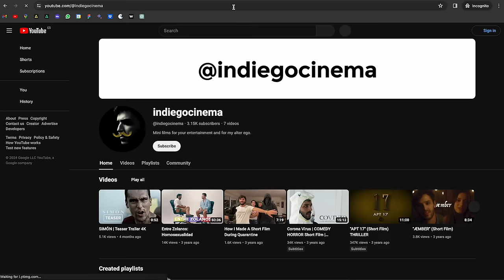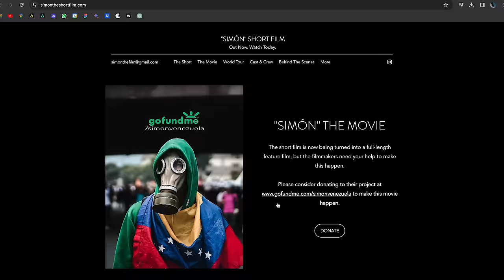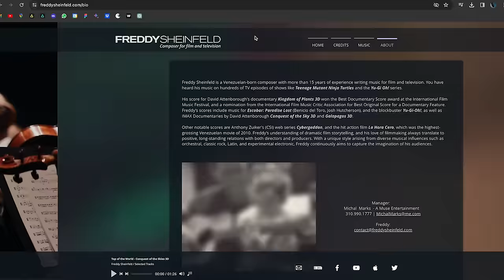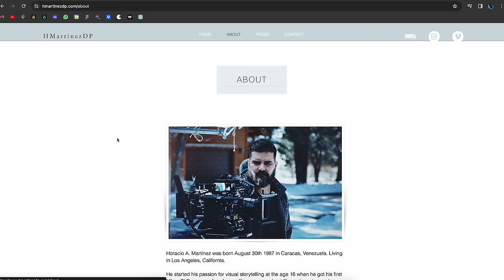Cómo conseguir una nominación a los Goya con tu primera película?! | Diego Vicentini - "Simón"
Diego Vicentini es el director y guionista de la película "Simón" que está nominada a los Premios Goya como Mejor película iberoamericana. En esta conversación le pregunté de forma detallada todo sobre el proceso de preproducción, producción y postproducción sobre como vivió esta experiencia.
Para saber dónde ver la película sigue a la cuenta de Diego o de la película donde colocan info:

Enlaces de la entrevista:
Canal de YouTube de Diego: